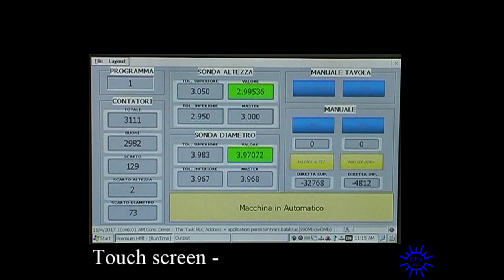Selection machine for washers and bushes of high precision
High precision measuring machine for washers, bushes ...